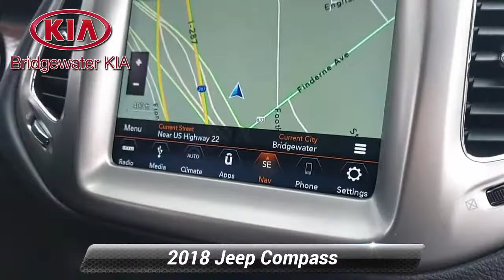Used 2018 Jeep Compass Latitude, Bridgewater, NJ 434042DC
Bridgewater Kia

*2018 Jeep Compass Latitude 4WD,*Diamond Black Crystal Pearl Coat Exterior over Black Fabric/Leatherette Interior,*FACTORY OPTIONS INCLUDE:**Navigation Group (Originally $1,295),*Uconnect 4C Navigation, 8.4-Inch Touchscreen Monitor,Apple CarPlay and Google Android Auto Capable, Satellite Radio,Gun Metal Interior Trim, Dual-Zone Automatic Temperature Control Air Conditioning,*Popular Equipment Group (Originally $1,195),*Remote Start System, Power Driver Seat with Power Lumbar Support, 115V Auxiliary Power Outlet,Auto-Dimming Rear-View Mirror, Cluster 7-Inch Color Driver Information Display,*9-Speed AutoStick Automatic Transmission (Originally $1,500),*Leather-Wrapped Shift Knob, Center Console/Rear Seat Air Vents,*Dual-Pane Sunroof (Originally $1,495),**VEHICLE HIGHLIGHTS:*Remote Keyless Entry with Push Button Engine Start, Remote Start System,Uconnect 4C GPS Navigation, 8.4-Inch Touchscreen Monitor,ParkView Rear-View Camera, Parking Guidance Display, Electric Park Brake,Cluster 7-Inch Color Driver Information Display,AM/FM/Satellite Radio, Media Hub, Apple CarPlay and Google Android Auto Capable,Bluetooth Streaming Audio and Hands-Free Wireless Phone Connectivity, Remote USB Port,Multi-Function Leather-Wrapped Steering Wheel with Audio Controls,Tilt/Telescoping Steering Column, Leather-Wrapped Gear Shift Knob,Power Driver Seat with Power Lumbar Support, Folding Rear Bench Seats,Tinted Glass Dual-Pane Sunroof with Sunshade,Dual-Zone Automatic Temperature Control Air Conditioning with Air Filtration, Rear Air Vents,Gun Metal Interior Trim with Chrome Accents,Auto-Dimming Interior Rear-View Mirror, Ambient LED Interior Lighting,115V Auxiliary Power Outlet, Power front Windows with One Touch Up/Down,Automatic Halogen Quad Headlamps, Daytime Running Lights,Headlamp with Turn-Off Time Delay, Cornering Lamps, Fog Lamps,Power Heated Exterior Mirrors, Rear Window Defroster,Bright Daylight Opening Molding, Deep Tint Sunscreen Glass, Capless Fuel Filler,2.4L Multi Air 16-Valve 4-Cylinder Engine, 9-Speed AutoStick Automatic Transmission,Automatic Full-Time Four-Wheel Drive System,Selec-Terrain System, Electronic Stability Control, Electronic Roll Mitigation,Stainless Steel Exhaust System with Bright Finishers,17-Inch Silver Painted Aluminum-Alloy Wheels with All-Season Tires,*GUARANTEED Financing for All Types of Credit!**Extended Warranty Available.*

[RLVID:7251:cc0a7fe2e6010c09:334b054ce016e4d7:1]